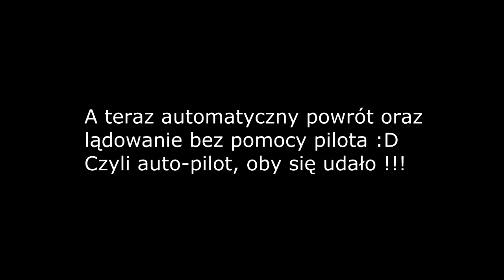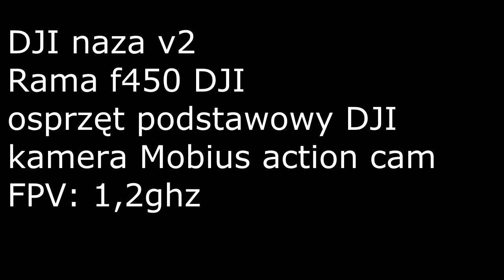Quadrocopter Naza V2 lot + automatyczne lądowanie FPV kamera Mobius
Test autonomicznego lądowania quadrocoptera :D oraz troche latania :D Niestety tylko pogoda się nie spisała i przez tą mgłę mało widać :(